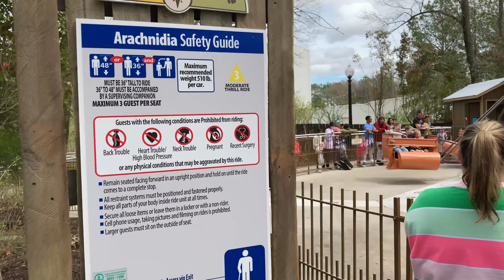Kings Dominion | Arachnidia | The Whole Ride Experience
This video showcases the Kings Dominion Arachnidia flat ride the whole spinning experience!

Music is by Apathy Cycle find them touring the world and everywhere you stream music!